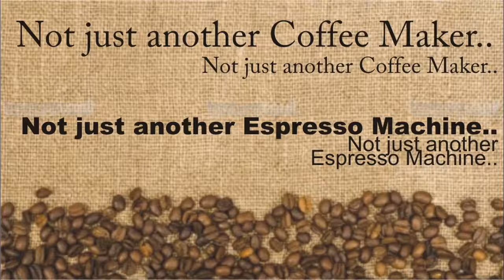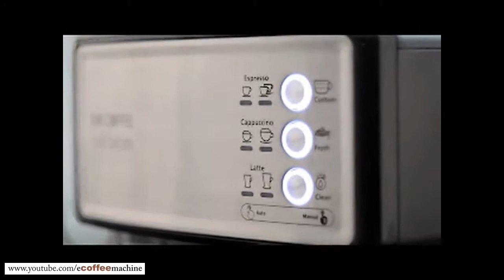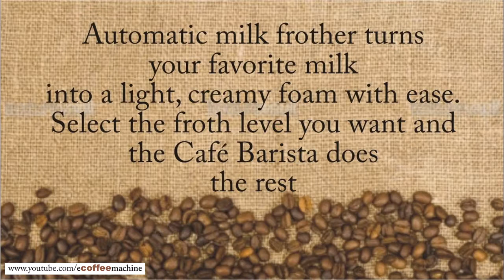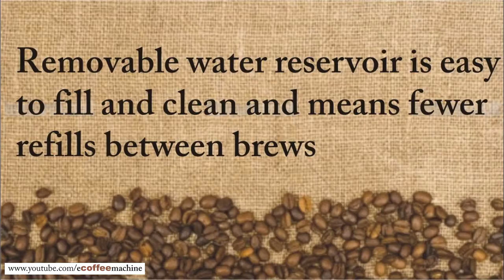Mr.Coffe Cafe Barista - Coffee Espresso Maker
Mr.Coffe Cafe Barista Coffee Espresso Machine

coffee, espresso, machine, maker, espresso maker, coffee maker, espresso machine, coffee machine,

Be Your Own Barista
Go ahead. Indulge. This easy-to-use Café Barista espresso maker from Mr. Coffee makes it easy to create coffeehouse-quality espresso drinks just like a professional. Now anyone can enjoy gourmet espresso-based drinks from the comfort of home--no more unnecessary trips to the cafe.

Make a Variety of Coffeehouse Drinks
Effortlessly brew anything from rich aromatic espressos, creamy cappuccinos, and luscious lattes to more decadent variations like toffee lattes, cafe mochas, espresso martinis, and caramel cappuccinos. And that's just the tip of the whipped, frothy topping--a recipe guide loaded with 20 different delightfully delectable recipes comes included.

Convenient & Easy to Use
With user-friendly controls that even a novice can master, the sleek machine makes it easy to brew delicious coffeehouse drinks in minutes--with just one simple touch. The unit's one-touch control panel allows for selecting from a single- or double-shot of espresso, cappuccino, or latte, and handy indicator lights highlight the current selection. Even more, the machine supplies 15 bars of pressure to ensure fabulous results, while its automatic milk frother turns milk into a light, creamy foam--perfect for drizzling with chocolate, sprinkling with cinnamon or nutmeg, or for simply oohing and ahhing over.

- 15 Bar Pump Espresso Maker
- One touch control panel allows you to choose from a single or double shot of espresso, cappuccino or latte
- Automatic milk frother turns your favorite milk into a light, creamy foam with ease. Select the froth level you want and the Café Barista does the rest
- Removable milk reservoir is easy to fill and clean. Great for storing leftover milk in the fridge too
- Removable water reservoir is easy to fill and clean and means fewer refills between brews

coffee, espresso, machine, maker,
espresso machine
coffee makers
cuisinart coffee maker
coffee grinder
coffee maker
espresso maker
coffee machine
coffee pot
drip coffee maker
coffee pots
espresso machines
best coffee makers
commercial espresso machine
best drip coffee maker
coffee machines
best single cup coffee maker
automatic espresso machine
home espresso machine
espresso coffee maker
coffee makers reviews
top rated coffee makers
small coffee maker
espresso makers
best espresso machines
manual espresso machine
under counter coffee maker
pod coffee makers
coffee brewers
best home coffee maker
coffee and espresso maker
best rated coffee makers
top coffee makers
italian espresso maker
best coffee machine
coffee brewer
coffee espresso machine
capresso espresso machine
coffee makers best
programmable coffee maker
cheap coffee maker
large coffee maker
cappuccino machines
single serving coffee maker
the best coffee maker
best drip coffee makers
commercial espresso machines
coffee makers on sale
percolator coffee maker
cuisinart 4 cup coffee maker
best espresso maker
espresso coffee machine
espresso and coffee maker
espresso press
cheap espresso machine
top espresso machines
automatic coffee maker
good coffee maker
espresso machines reviews
coffee percolators
espresso coffee makers
best cheap coffee maker
manual coffee maker
industrial espresso machine
best coffee pots
top rated espresso machines
coffee espresso maker
small espresso machine
small coffee makers
new coffee makers
coffee maker ratings
espresso machines for sale
manual espresso maker
drip coffee makers
cappuccino makers
delonghi espresso machines
best programmable coffee maker
top 10 coffee makers
coffee makers review
cheap coffee makers
presto coffee maker
espresso cappuccino maker
best at home espresso machine
coffee pot replacement
cool coffee makers
best rated coffee maker
espresso pod machine
compare coffee makers
electric coffee makers
gaggia espresso machines
espresso machine review
used commercial espresso machine
the best espresso machine
best espresso makers
espresso machines for home
highest rated coffee maker
good espresso machine
espresso coffee machines
home espresso machines
espresso machine for sale